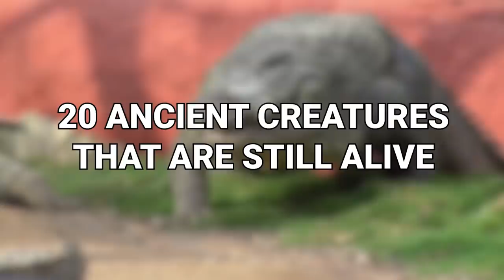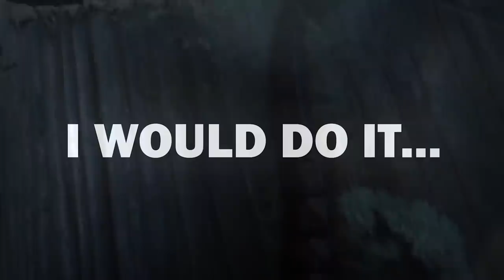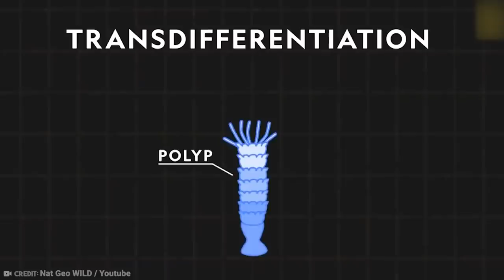20 Ancient Creatures That Are Still Alive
It’s strange to think that over 99 percent of about four billion species that evolved on earth are no longer around. In the last five centuries, around 900 species have gone extinct. And yet, some creatures seem to outlive everything. From a swimming snail that has been around for 500 million years to a platypus dating back about 100,000 years, here are 15 ancient creatures that are still alive